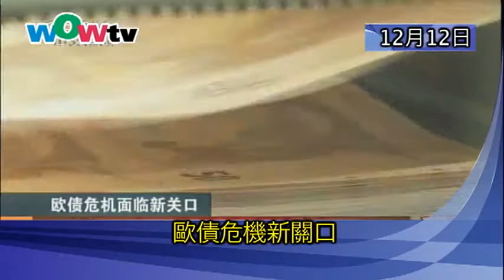1212國 歐債危機新關口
1212 Noon News - 午間要聞